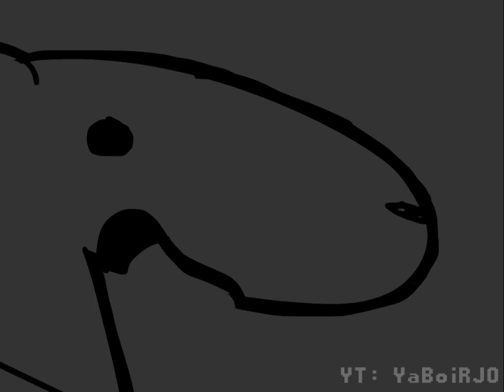But Maya Came Today MEME (Animatic/Animation)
Did this out of complete boredom lmao, anyways, enjoy

Featured in the video:
Gatito: @GobbsterFr
Borzoi: @HassenXMP4
Gatito Lady: My sona, Vanessa lol